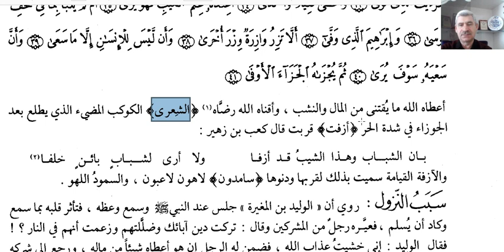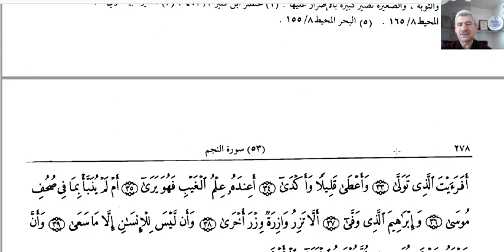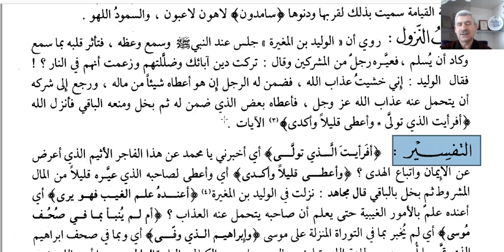NECM SURESİ TEFSİRİ (54.DERS)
NECM SURESİ TEFSİRİ